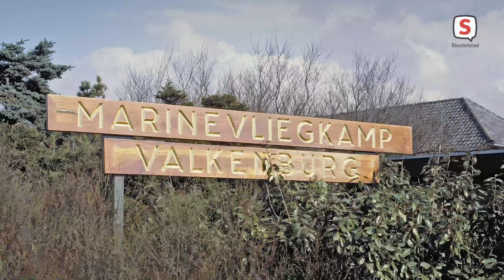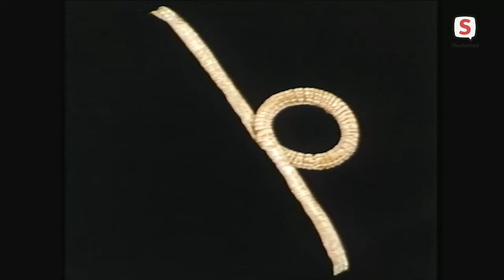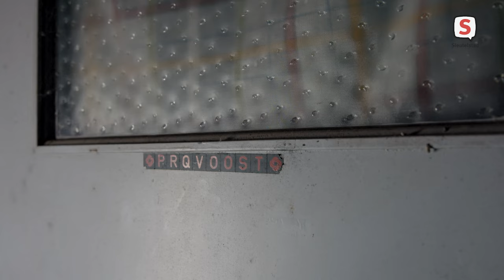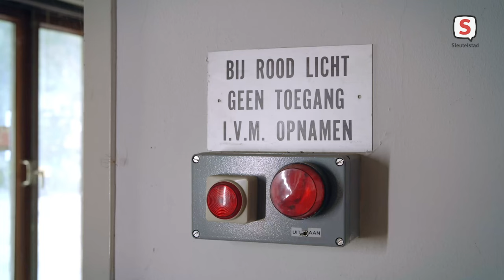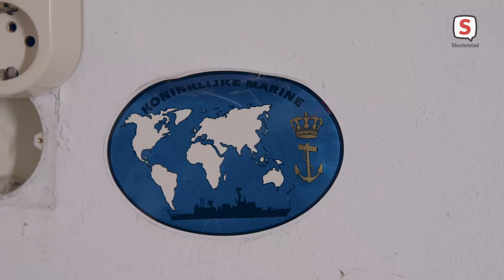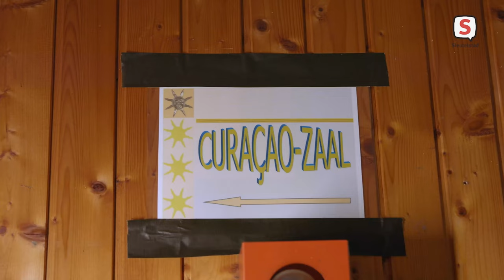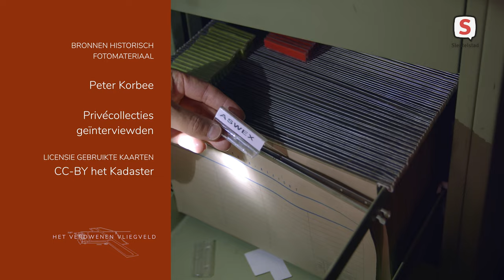Het Verdwenen Vliegveld - Aflevering 3: Leven in een dorp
Documentaire Het Verdwenen Vliegveld.
Aflevering 3: Leven in een dorp.

Wat was er zo geheim aan het Marinevliegkamp Valkenburg bij Katwijk dat het jarenlang volledig van de kaart was gepoetst alsof het niet bestond? In de vijfdelige documentaireserie ‘Het Verdwenen Vliegveld’ gaan de makers op zoek naar het antwoord op deze vraag. De documentaire vertelt voor het eerst het verhaal van het marinevliegkamp tijdens de Koude Oorlog.

De 5-delige documentaireserie 'Het Verdwenen Vliegveld' is gemaakt door Ruurd Kok en Kleef & Koop. De serie is mede mogelijk gemaakt door een financiële bijdrage van Provincie Zuid-Holland, Karel Doormanfonds, gemeente Katwijk en Leids Mediafonds.